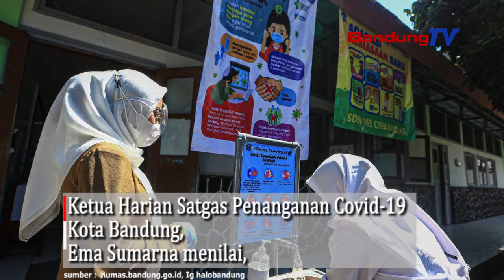Seperti Ini Ilustrasinya, Jika PTMT Diberlakukan di Kota Bandung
Ketua Harian Satgas Penanganan Covid-19 Kota Bandung,
Ema Sumarna menilai, secara umum hari pertama
uji coba Pembelajaran Tatap Muka Terbatas (PTMT)
berjalan cukup baik.

Namun, ia meminta proses uji coba PTMT
harus terus berjalan ketat.

Menurut penilaianya, pihak sekolah ataupun peserta didik
sudah memahami skema pelaksanaan PTMT.
Yakni pola pembelajaran berorientasi pada sektor kesehatan